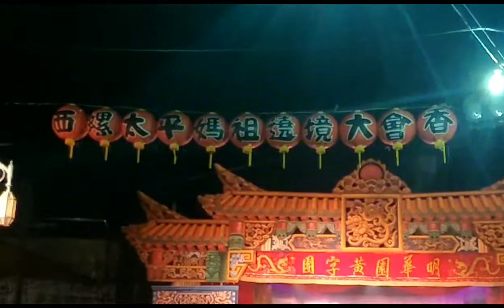明華園黄字團~在西螺《太平媽》演出紀錄20171117